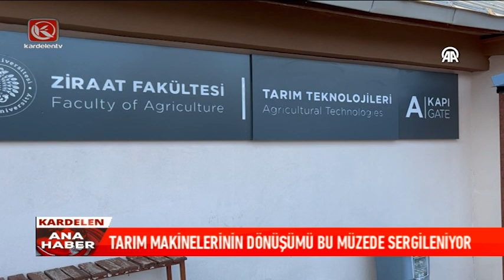Kardelen Ana Haber Bülteni | 30.04.2024